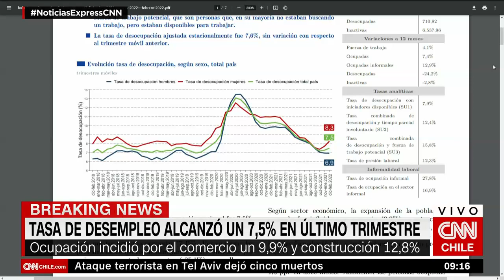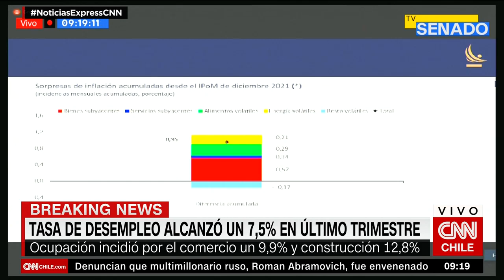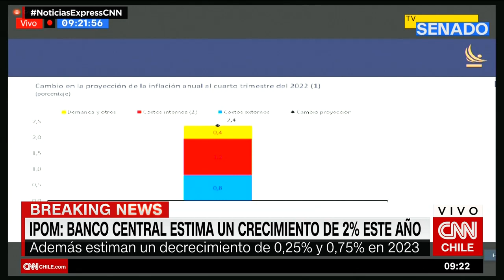Tasa de desempleo alcanzó un 7,5% en el último trimestre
Ocupación incidió por el comercio un 9,9% y construcción 12,8%. El Banco Central estima un crecimiento de 2% este año. Además, prevé un decrecimiento de 0,25% y 0,75% en 2023.